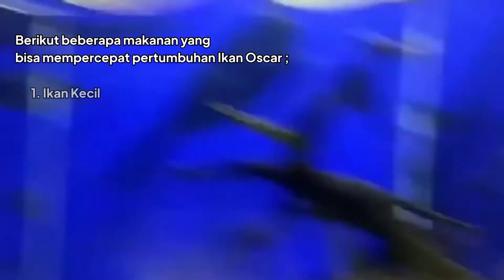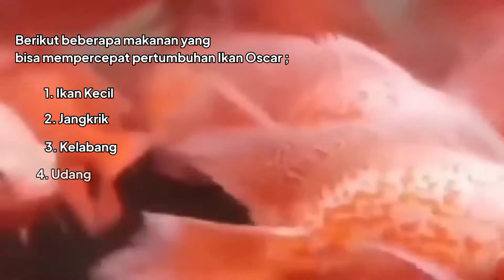6 Makanan ikan predator Oscar ini bisa membuat ikan cepat besar dan sisik yang cerah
Ikan hias air tawar aquarium